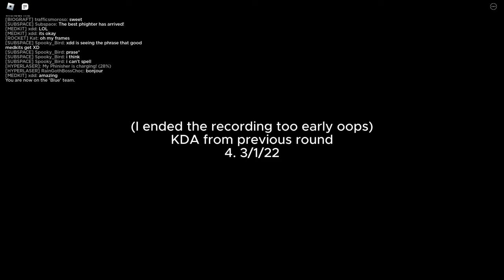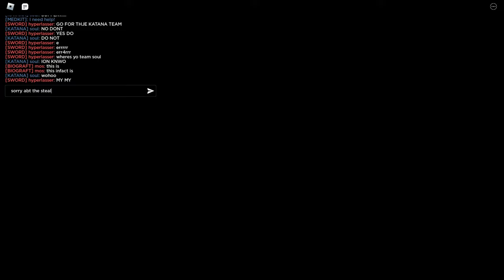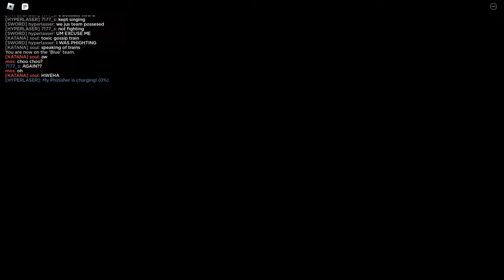generic gameplay #7 | Phighting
i forgot to change the title to #7, mb
theres a lot of medkit maining gameplay for this video

consider this as a filler. ill be playing and recording matches during the phestival which is coming soon, so expect the next video to be posted mid or late in november. ill also make sure to use different phighters next time too for some variety

0:00 | The Bread Factory (66.6x) - Biograft
4:32 | Protect Telamon (66.6x) - Medkit
9:31 | DODGEBALL! - Biograft
14:02 | Sword Fight On The Heights (Annihilate) - Biograft
18:20 | Doomspire - Medkit
23:13 | Chaos Canyon - Medkit
27:44 | BOGIO Skatepark (Annihilate) - Medkit
32:15 | The Iron Cafe - Medkit
36:45 | The Iron Cafe - Boombox
41:16 | ROBLOX HQ - Medkit
45:47 | The Iron Cafe - Medkit
50:09 | The Iron Cafe - Medkit
55:02 | BOGIO Skatepark (Conquer) - Medkit, Boombox